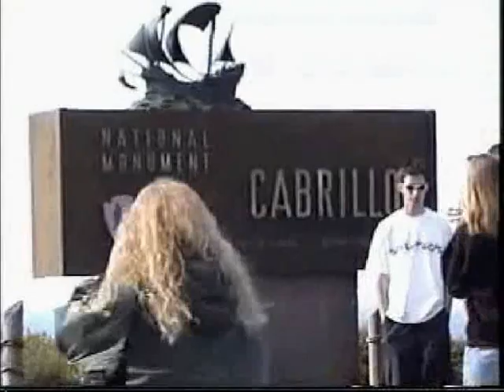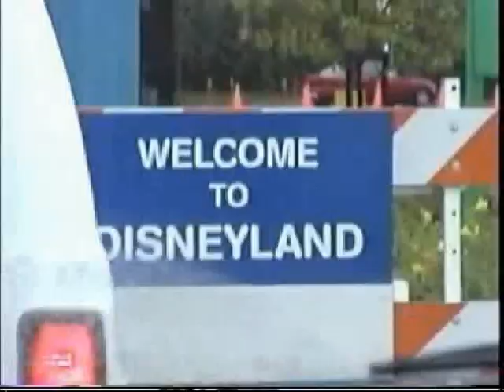FOCW - 2001 anchor bay military ball video